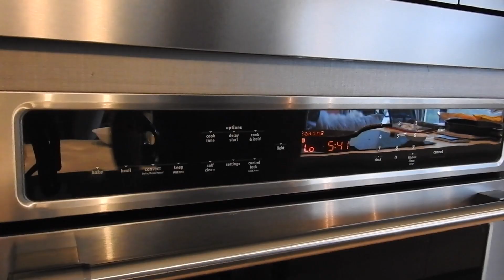Risotto 3 Quesos | Receta Sencilla con Parmesano, Gruyere y Blue Cheese | Ep.28 - Antojitos de Arnie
Hoy tenía antojo de un Risotto, y nada mejor que hacer uno de 3 Quesos montado sobre una costra de parmesano. Aqui te dejo los pasos para que lo prepares:

INGREDIENTES:
1 Taza Arroz Arborio (200g)
1 Taza Queso Parmesano
1/2 Taza Quedo Gruyere
1/4 Taza Quedo Azul
1/2 Cebolla
1 Shallot
100 ml Vino Blanco

Para la Costra de Parmesano:
1/2 Taza de Parmesano

PROCEDIMIENTO:
1. Prepara los quesos rallando el parmesano, gruyere y separando el blue cheese. Reserva en un bowl.
2. Pica la cebolla y el shallot.
3. En un sarten a fuego medio, agrega bastantito aceite de oliva. Agrega la cebolla y el shallot picado y saltea por 1 minuto aproximadamente. Agrega el arroz arborio y saltea por 5 minutos aprox o hasta que el grano de arroz ya no este completamente blanco, si no que se vea transparante en las orillas (si ves necesario agrega más aceite de oliva).
4. Agrega los 100 ml de vino blanco, y deja reducir el vino hasta que muevas el arroz y se tarde en llenar el espacio (ver video).
5. Agrega el caldo en tandas de media taza aproximadamente. Cuando se reduzca vuelve a agregar otra media taza de caldo. Tomará aprox 30-40 minutos para acabarte el litro de caldo.
6. En algún punto del proceso, precalienta el horno a 375F o 190 C.
7. Antes de la ultima agregada de caldo; agrega la mezcla de quesos al sarten. Agrega la ultima tanda de caldo y mezcla. Deja reducir hasta tu nivel deseado, tomando en cuenta que se va a espesar más en lo que se enfría.
8. Coloca la media taza de parmesano en una charola con papel pergamino y hornea por 6 minutos aproximadamente. Retira y coloca sobre un plato ondo invertido para darle la forma de bowl, y deja enfriar. Ya frio, desprende el plato.
9. Sirve el risotto en el bowl de parmesano y termina con un poco más de queso azul, laminitas de queso parmesano y perejil seco.

Resumen: (0:00)
Intro: (0:15)
Bienvenida: (0:39)
Ingredientes: (0:59)
Quesos: (1:28)
Risotto: (3:18)
Costra: (6:41)
Emplataje: (7:35)
Probar: (8:30)
Outro: (8:54)